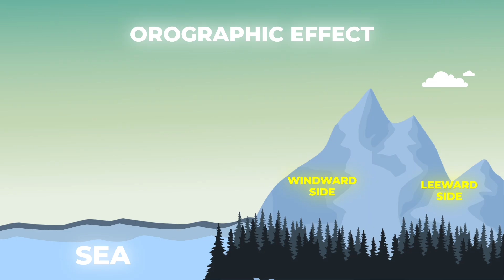Why the Western Ghats Get So Much Rain While Nearby Cities Stay Dry | Monsoon Explained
Ever wondered why places like Kerala, Goa, and coastal Karnataka get drenched during the monsoon—while cities just across the hills, like Bangalore and Coimbatore, remain relatively dry?

In this video, we break down the Orographic Effect and the role of the Western Ghats in shaping India’s monsoon patterns. From lush rainforests to rain shadow regions, you’ll discover how a mountain range creates two completely different climates—just kilometers apart.

What you’ll learn in this video:

What causes heavy rainfall on the western slopes of the Western Ghats

Why the eastern side gets much less rain

The science behind the Southwest Monsoon

How geography affects agriculture, biodiversity, and daily life

Whether you're a student, traveler, or just curious about how weather works—this is geography made simple.